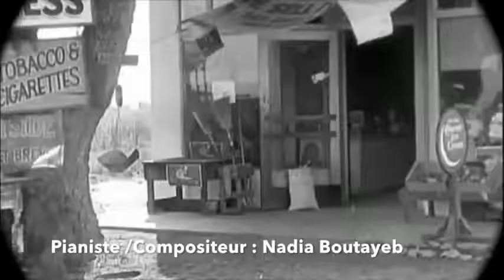" The Circus " Charlie Chaplin. Composition. Piano : Nadia Boutayeb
" Il faut tendre vers l'impossible : les grands exploits à travers l'histoire ont été la conquête de ce qui semblait impossible. "
Charlie Chaplin
Acteur, Artiste, Cinéaste, Scénariste (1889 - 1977)